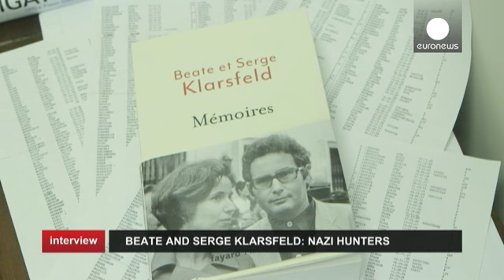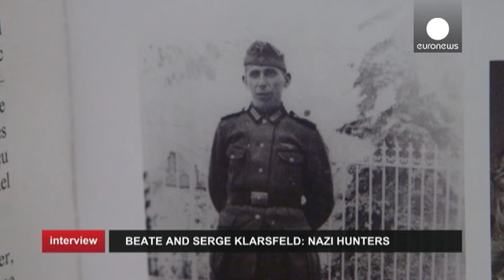Amansız Nazi avcıları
Serge ve karısı Beate Klarsfeld sıradan yaşlılar gibi görünebilirler ancak onlar bir zamanlar, dünyanın gördüğü en amansız Nazi avcılarıydı. Yahudi olmayan bir Alman kadın ve bir Fransız Yahudi adam 1960'da Paris'te metroda karşılaştı. Sonrasında hayatlarını Nazi kurbanları için adadılar.

Yaşadıkları sıra dışı hayatlarını yeni yayınlanan "Hatıralar" isimli kitaplarında da anlatan bu iki insanla euronews olarak görüştük.

*euronews:* "Serge ve Beate Klarsfeld röportajımızı kabul ettiğiniz için t…